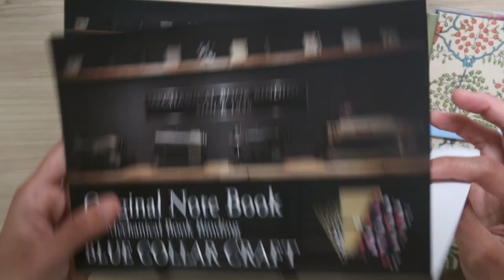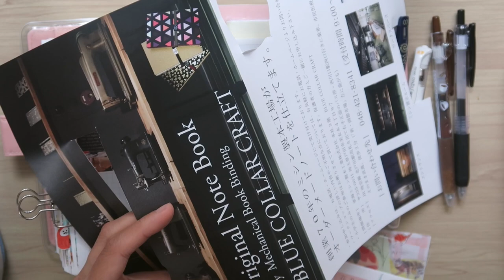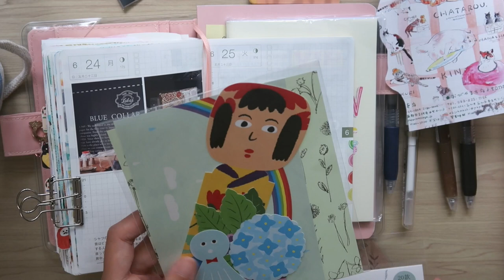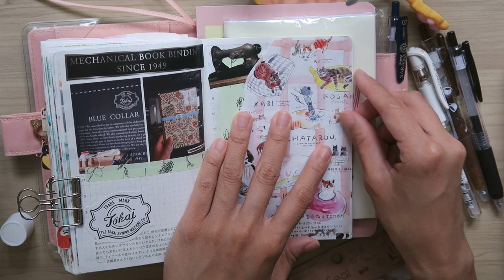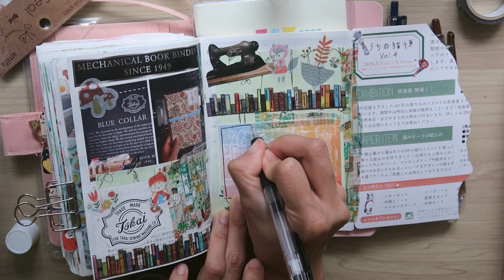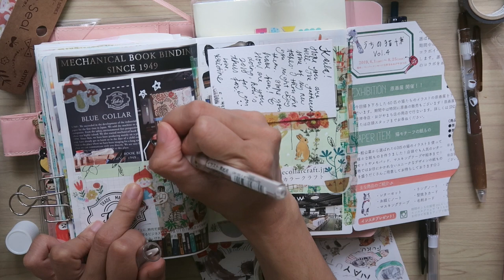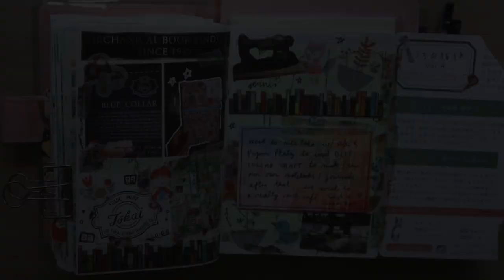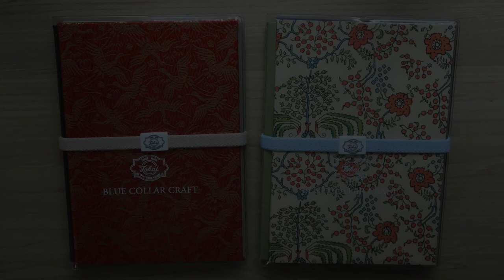Journal With Me | Making Original Notebooks with Blue Collar Craft Japan | ほぼ日手帳 2019 | Rainbowholic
Hi everybody! A few weeks ago, we went to Blue Collar Craft (Kita Toda, Saitama) to experience making our own journal from scratch! It was my first time to use a machine to sew the pages of the notebook together & it was fun! Papier Platz also brought the upcoming Mizutama clear stamps and we had a really fun time customizing an extra notebook haha~

The company is actually the first ever in Japan to make an industrial sewing machine specially made for paper / bookbinding. After making our own journal, I’m not sure anymore if I can use it haha.